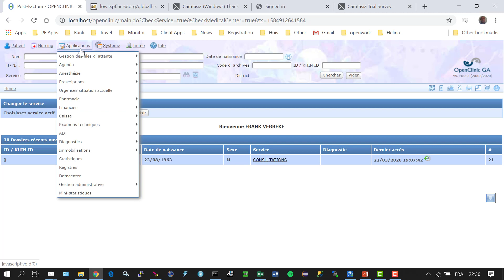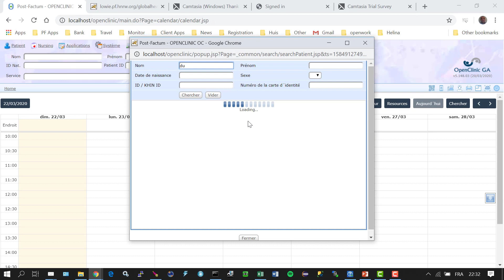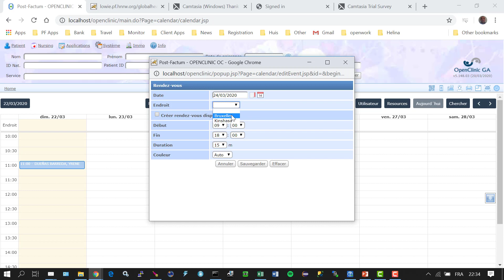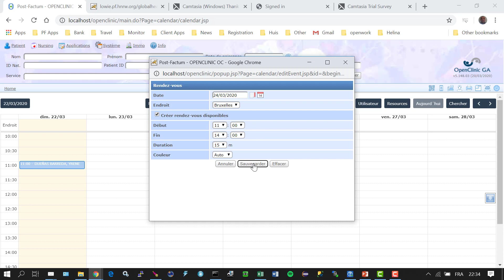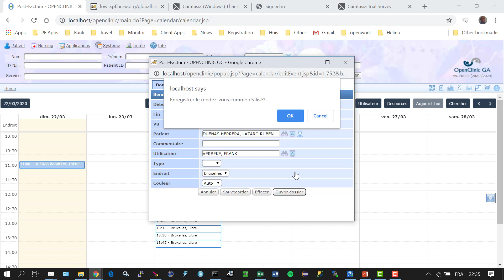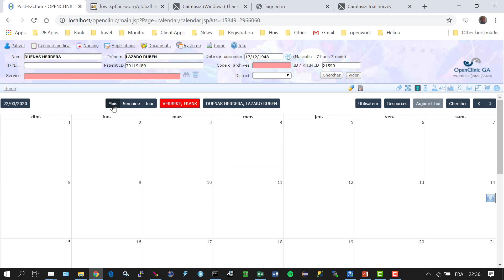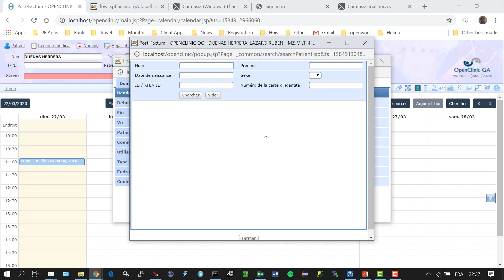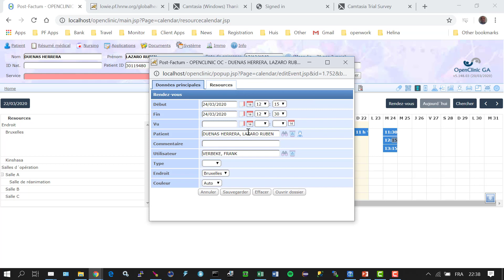OpenClinic GA Agenda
Fonctionnement de base de l'agenda OpenClinic GA